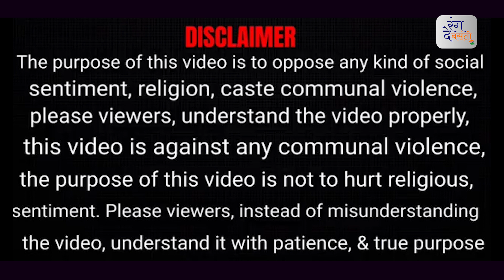सोनिया, मनमोहन के समय मिले एक हजार टन सोने के खजाने का पूरा किस्सा || Unnao || Rang De Basanti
उन्नाव स्वर्ण खजाने की घटना अक्टूबर 2013 में भारतीय राज्य उत्तर प्रदेश के उन्नाव जिले के संग्रामपुर (डौंडिया खेड़ा) गाँव में घटित हुई। जब तथाकथित रूप से एक स्थानीय साधु शोभन सरकार ने स्वप्न देखा कि 19 वीं सदी के राजा, राव राम बक्श सिंह के पुराने किले के खण्डहरों के नीचे हजारों टन से भी अधिक स्वर्ण दबा हुआ है।